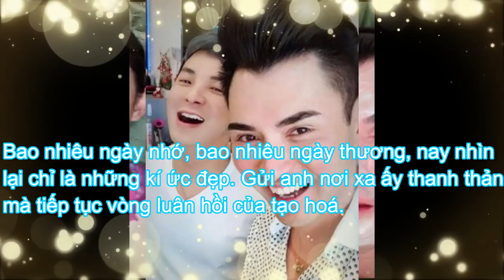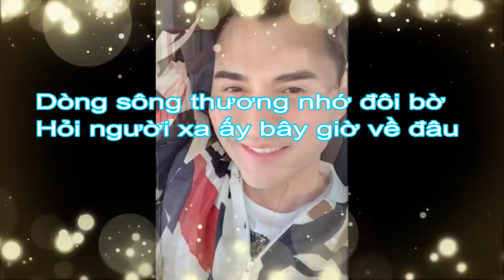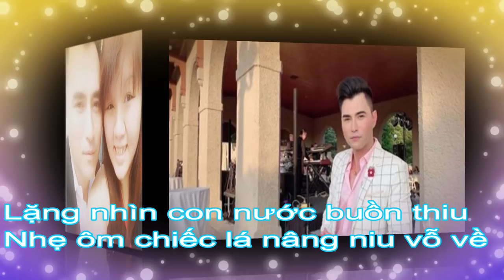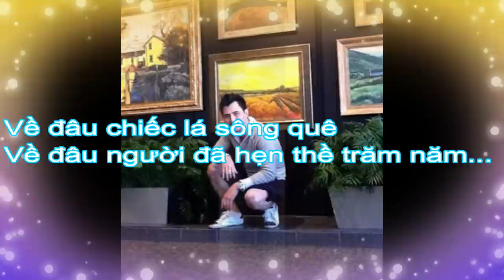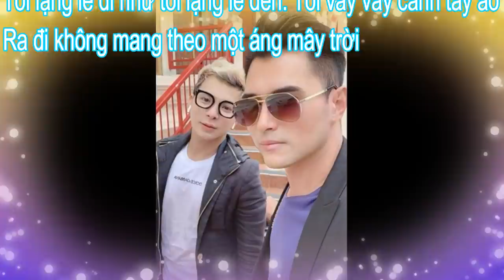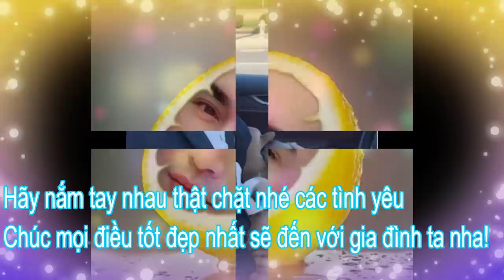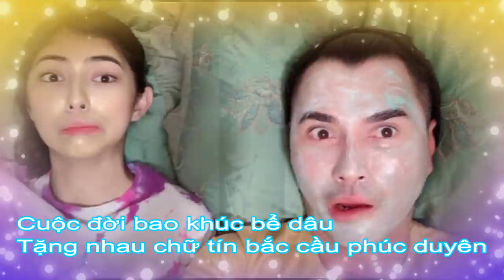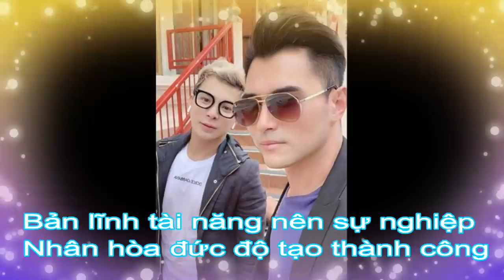Ca Sĩ Leon Vũ AnDy Thái Về Việt Nam Fan Hâm Mộ Chào Đón!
Kênh Cuộc Sống Mỹ Của Vợ Chồng Mình Lập Nên Mục Đích Muốn Chia Sẻ Cho Mọi Người Hiểu Thêm Về Đời Sống Mỹ Như Thế Nào, cách làm giàu tại Mỹ,